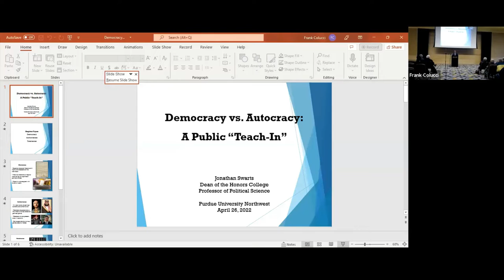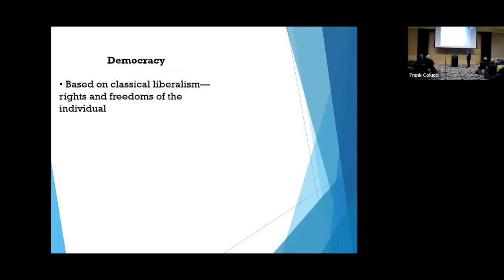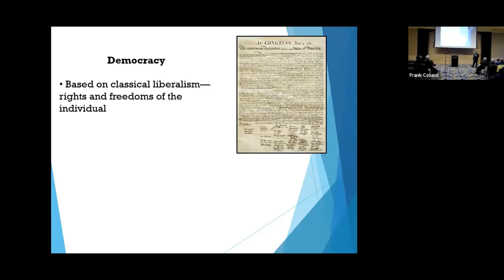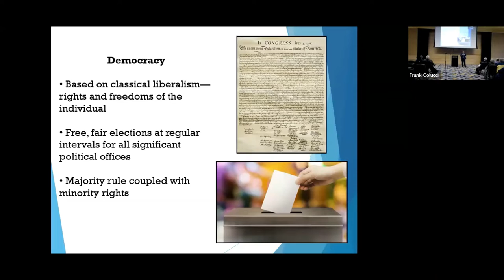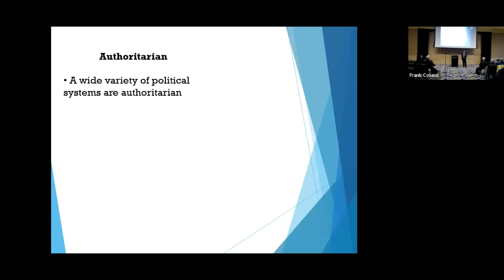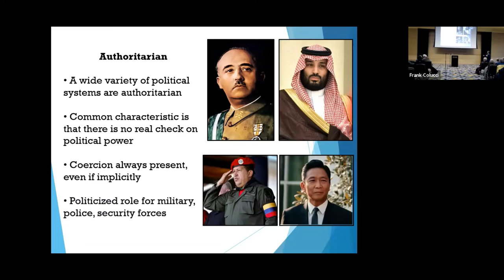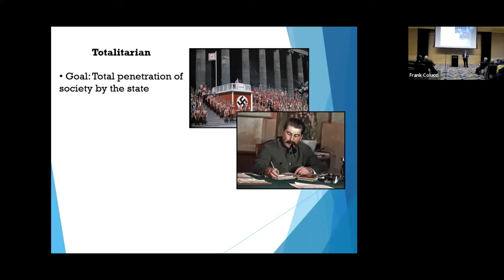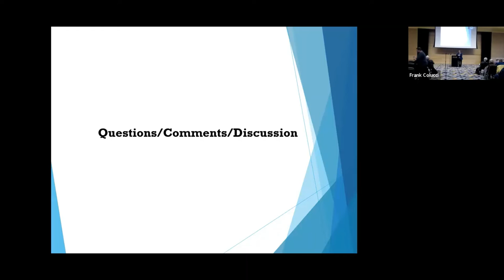Democracy v. Autocracy: A Public Teach-In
The History, Philosophy, Politics, and Economics Department and the League of Women Voters of LaPorte County present Jonathan Swarts, Dean of the Honors College at Purdue Northwest as he leads a teach-in on how the war in Ukraine has brought the contrast between these two systems to the forefront.

This event was held in the Dworkin Center at Purdue University Westville Campus.